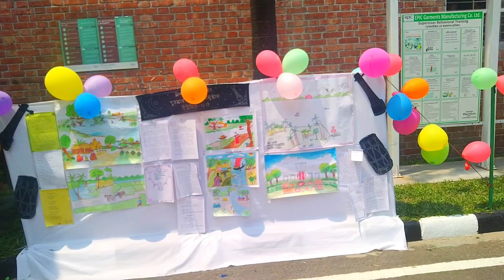ঈদে সংস্কৃতি অনুষ্ঠান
ঈদের পরে আমাদের অফিসে সংস্কৃতি অনুষ্ঠান